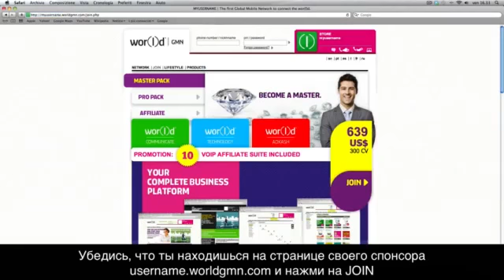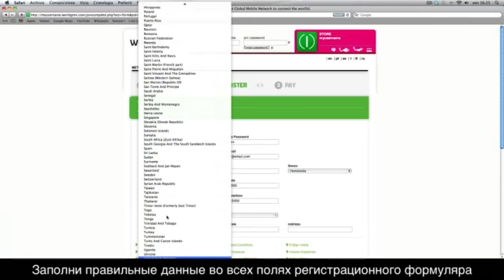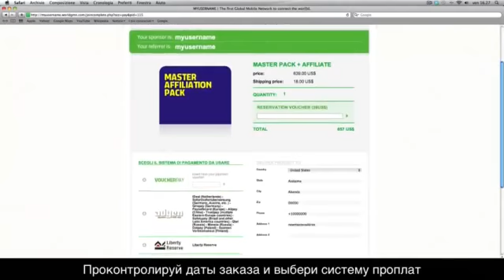Как зарегистрироваться World GMN - join RU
Важно выбрать правильный бизнес.
Бизнес, в котором комфортно Вам и который интересен огромному количеству людей.
Бизнес, который построен на привычках и ежедневных, ежечасных потребностях большей части населения нашей планеты.
Мы предлагаем без роуминговую мобильную связь в более чем 100 странах мира.
Мы предлагаем зарабатывать, просто пользуясь мобильной связью от Wor(l)d GMN (Global Mobile Network)
Отвечу на все интересующие Вас вопросы, помогу зарегистрироваться и разобраться.
Добавлю в командный чат и т.д.